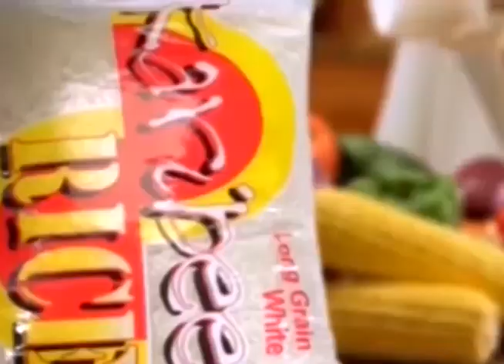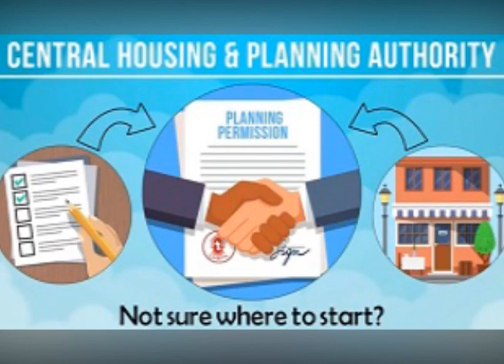News Headlines 12th March 2019